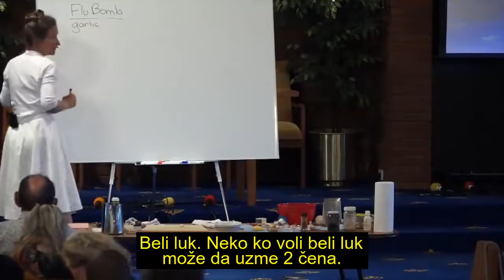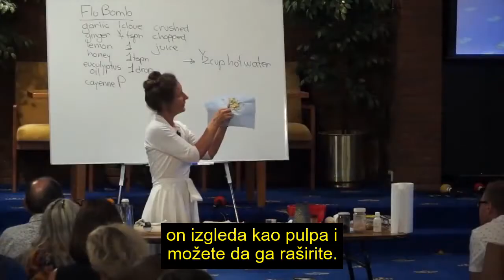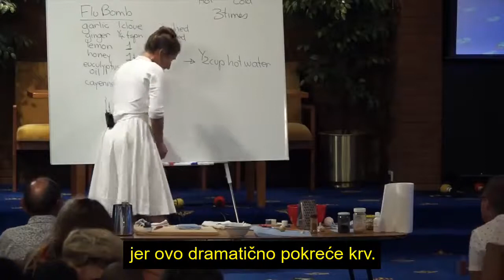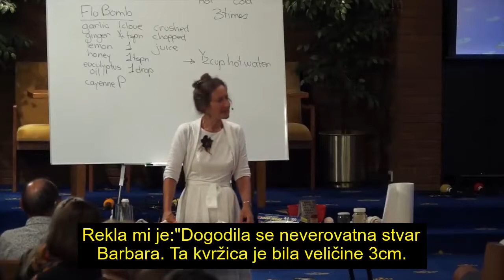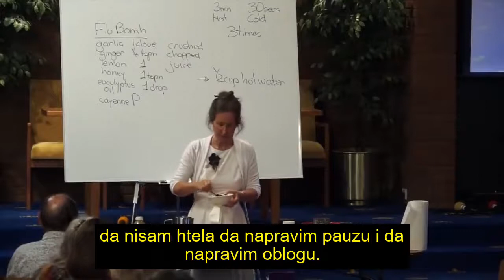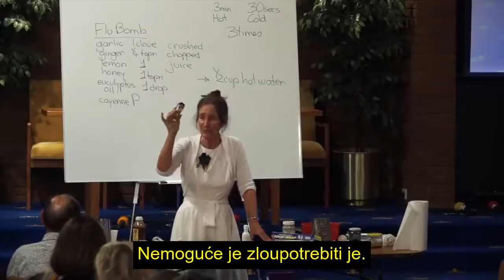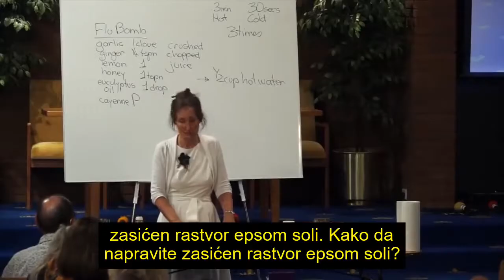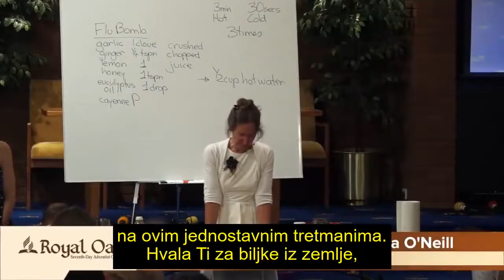PRIRODNA LJEKOVITA SREDSTVA /// Barbara O'Neill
Barbara O’Neill je autor, naturopat i nutricionista, takođe internacionalni govornik o prirodnom samoozdravljenju. Podigla je osmoro djece i specijalista je za zdravlje žena i djece.